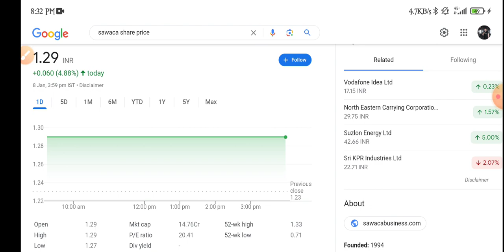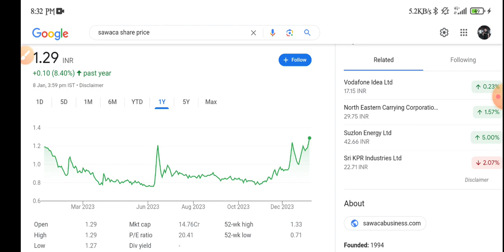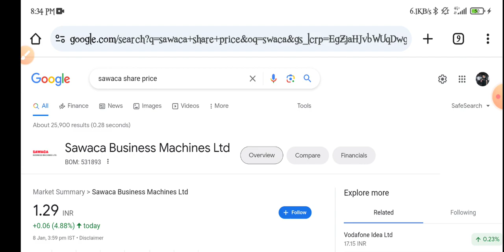Sawaca Bussiness Machines Share Analysis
topic covers:-

1 -  sawaca bussiness machines share future
2 -  sawaca bussiness machines latest
3 -  sawaca bussiness machines latest news
4 -  sawaca bussiness machines latest news today
5 -  sawaca bussiness machines latest news hindi
6 -  sawaca bussiness machines latest share news
7 -  sawaca bussiness machines latest stock news
8 -  sawaca bussiness machines latest update
9 -  sawaca bussiness machines latest news share market
10- sawaca bussiness machines stock
11- sawaca bussiness machines stock news
12- sawaca bussiness machines stock
13- sawaca bussiness machines stock q1 result
14- sawaca bussiness machines stock analysis
16- sawaca bussiness machines stock latest news today
17- sawaca bussiness machines stock latest news
18- sawaca bussiness machines stock analysis today
19- sawaca bussiness machines stock news in hindi

thankyou